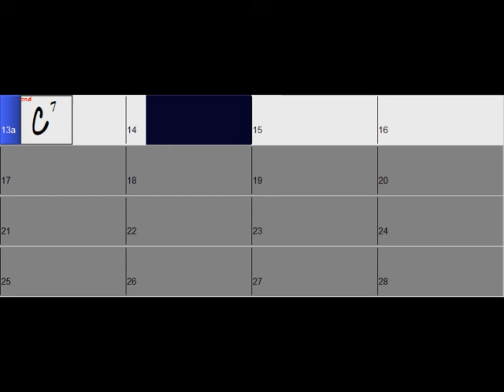Blues 01 C 80bpm (jazz ballad)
(Willie Dixon)

🤘(▀̿Ĺ̯▀̿ ̿)🤘